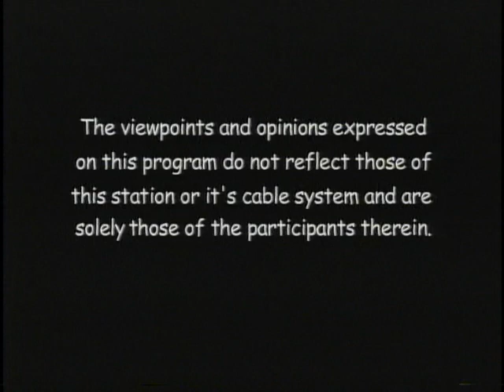Medicine in the Torah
Rabbi Nachman Simon discusses how the Torah explains different medical issues based on The Lubavitcher Rebbe.